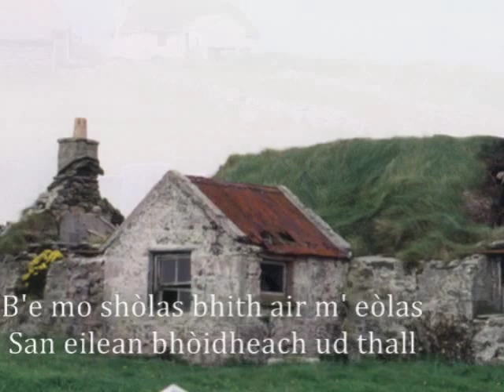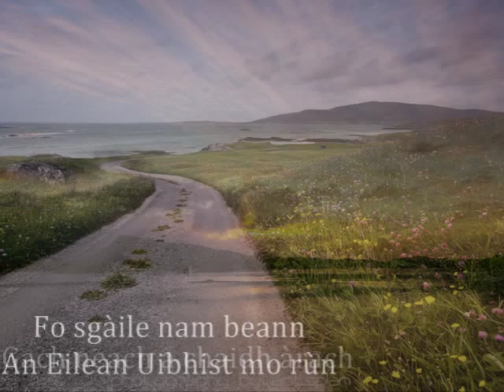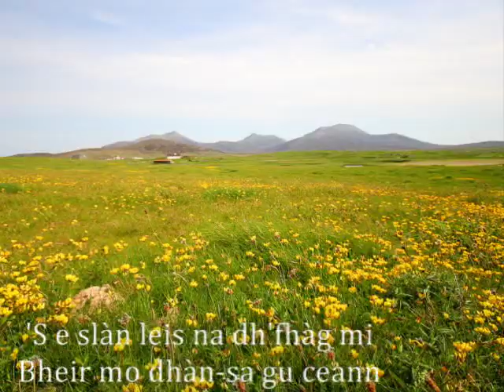Eilean Uibhist Mo Rùin (Audio)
HI~I'm "Aurola".This is my favoritest Gaelic song from Julie Fowlis(dochas).So I made it.